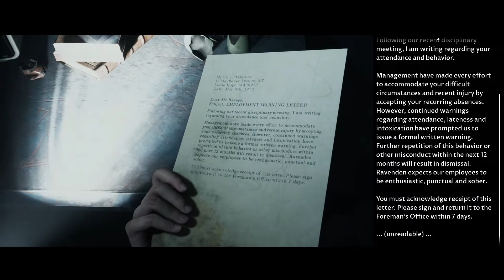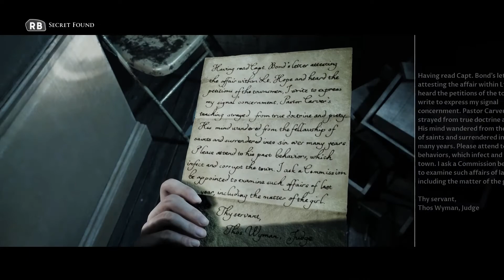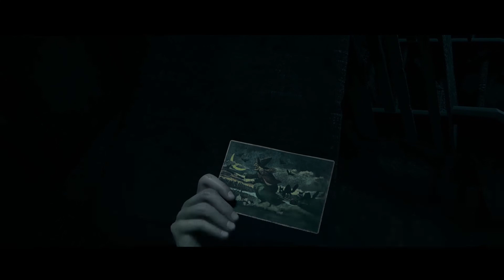Little Hope | There's Something In Your Eye - Ep. 08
This is the FULL Little Hope walkthrough gameplay broken up into Episodes (08 of 09). We are just your average gamers experiencing the game in real time. Welcome Back to Friday Night Gaming! Whelp Kevin took the first death in the last episode. Will Sam add to the death count?! Her heart is surely going to explode! We took a pause to discuss theories about the girl and all the witch stuff. We want to say we were right when this all comes together ha! This episode is something else... no spoilers.

💥Full Gameplay of Similar Games💥

🧹About Little Hope🧹
After their bus crashes, 4 college students and their teacher are stranded in the town of Little Town where things are a wee bit creepy. The fog guides (more like forces) them throughout the city in search for the bus driver and for help. However, visions from the past haunt them from the shadows, the bridges, rocks and statues. They find themselves in a "blast from the past" situation where they are in the middle of many witch trials involving many people with familiar faces. Does witchcraft still haunt the town of Little Hope?! Maybe it does or maybe there is a creepy little girl running the show? Who knows!? Every decision impacts the story as well as who will live and who will die!